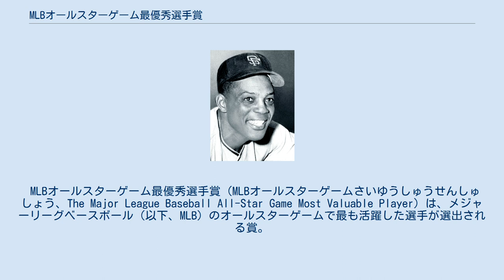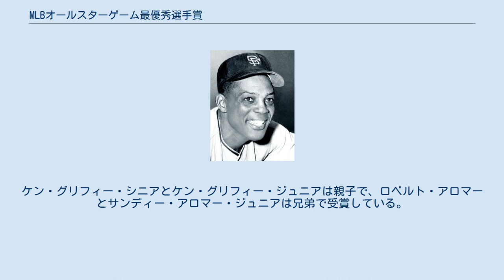MLBオールスターゲーム最優秀選手賞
ウィリー・メイズはオールスターMVPを複数回受賞した初の選手。
 MLBオールスターゲーム最優秀選手賞（MLBオールスターゲームさいゆうしゅうせんしゅしょう、The Major League Baseball All-Star Game Most Valuable Player）は、メジャーリーグベースボール（以下、MLB）のオールスターゲームで最も活躍した選手が選出される賞。
 1962年にアーク・ワードによってアーク・ワード・メモリアル・アワード（Arch Ward Memorial Award）として制定された。
1970年からコミッショナーズ・トロフィーへ改名したが、1985年から当初のアーク・ワード・メモリアル・アワードに戻した。
2002年7月5日にテッド・ウィリアムズが死去。
同年のオールスターから彼の名誉を称え、テッド・ウィリアムズ最優秀選手（Ted Williams Most Valuable Player）へ改名。
2002年のMLBオールスターゲームは引き分けとなったため、MVPは受賞者なしとなり、テッド・ウィリアムズ最優秀選手として初の受賞者は2003年のギャレット・アンダーソンである。
 2013年のオールスター終了時点で、ナショナルリーグの受賞者はのべ28人、アメリカンリーグの受賞者はのべ25人。
球団別の受賞回数ではボルチモア・オリオールズ、サンフランシスコ・ジャイアンツの6回が最多。
シンシナティ・レッズ、ロサンゼルス・ドジャースの2球団が5回。
複数回受賞選手はウィリー・メイズ（1963年、1968年）、スティーブ・ガービー（1974年、1978年）、ゲイリー・カーター（1981年、1984年）、カル・リプケン（1991年、2001年）、マイク・トラウト（2014年、2015年）の5選手。
1975年のMLBオールスターゲームではビル・マドロックとジョン・マトラックの2選手がMVPを受賞。
敗退リーグからの選出はブルックス・ロビンソン（1966年）、カール・ヤストレムスキー（1970年）の2回。
ケン・グリフィー・シニアとケン・グリフィー・ジュニアは親子で、ロベルト・アロマーとサンディー・アロマー・ジュニアは兄弟で受賞している。